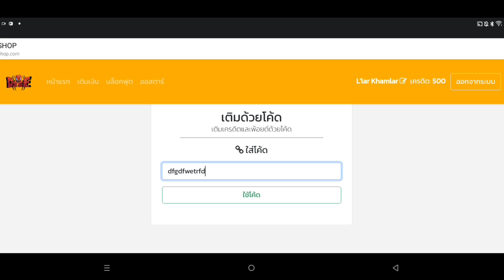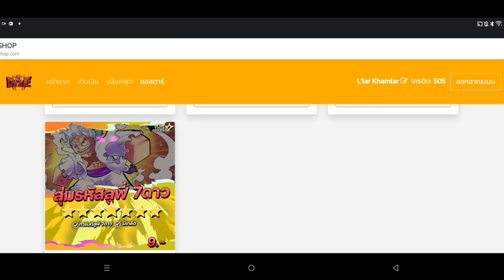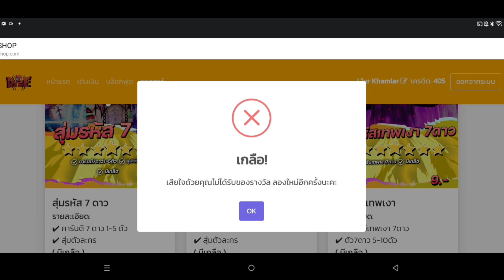💠ROBLOX - All star tower defense 🍈 แจกโค้ดสุ่มรหัสฟรี งบ5บาท จะได้7ดาวจริงมั้ย!?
อยากสุ่มกดเข้าเว็บนี้มาเลย